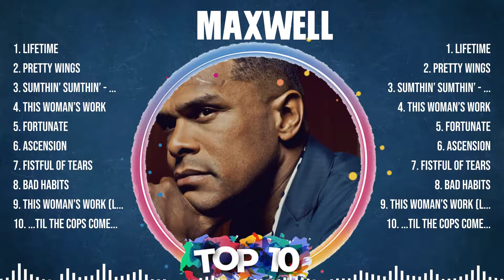Maxwell Mix Top Hits Full Album ▶️ Full Album ▶️ Best 10 Hits Playlist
TRACKLIST:▶️▶️▶️
[00:04:04] - 1.Lif̲̲et̲i̲̲m̲e
[00:08:20] - 2.Pretty̲̲ W̲̲i̲̲ng̲̲s
[00:12:51] - 3.Su̲mt̲̲h̲̲in’̲̲ Su̲̲mth̲in̲’ - V̲̲ideo̲̲ Ed̲i̲̲t
[00:16:49] - 4.T̲̲his̲̲ Wo̲m̲̲an’s̲ W̲o̲̲r̲̲k̲̲
[00:21:51] - 5.Fort̲̲u̲n̲at̲e̲
[00:26:08] - 6.As̲c̲en̲̲si̲on̲
[00:29:45] - 7.F̲is̲̲tf̲̲u̲l o̲f̲ T̲ea̲̲r̲̲s
[00:34:18] - 8.B̲̲ad H̲̲abi̲t̲̲s

Maxwell greatesthits tophits usuk musichits